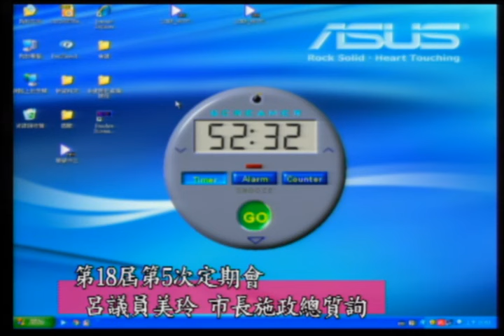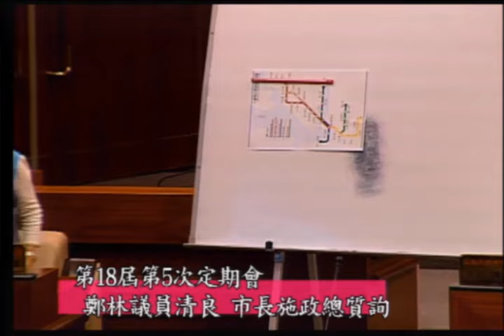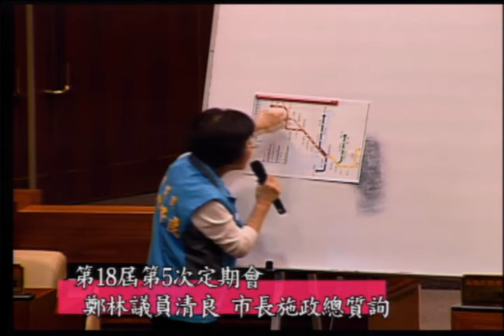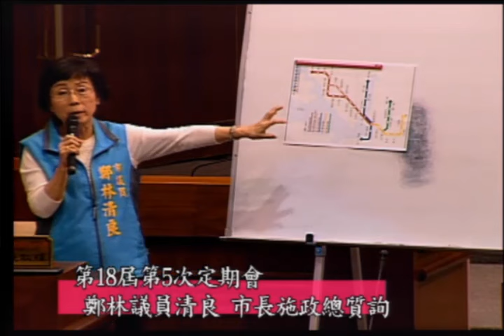基隆市議會 2017 05 19 AM 市長 林右昌 施政總質詢 【議會演哪齣？】